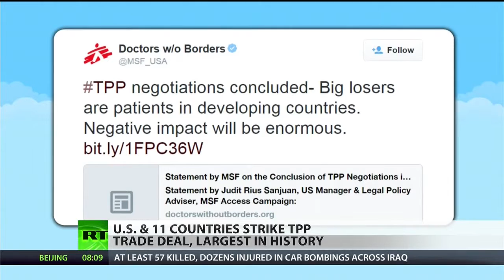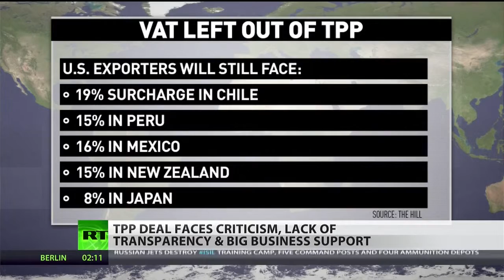TPP could hurt consumers and medical research – Thom Hartmann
ONE WORLD ORDER NEW WORLD ORDER  TTP